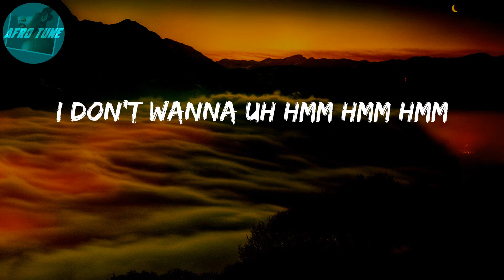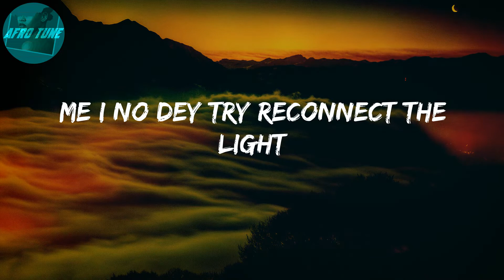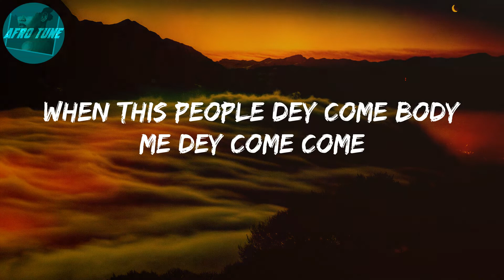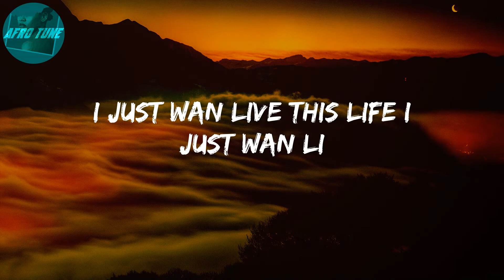Godly (Lyrics) - Omah lay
Lyrics: Godly